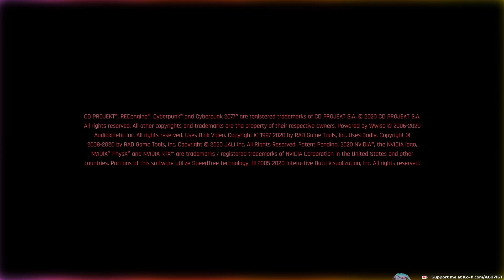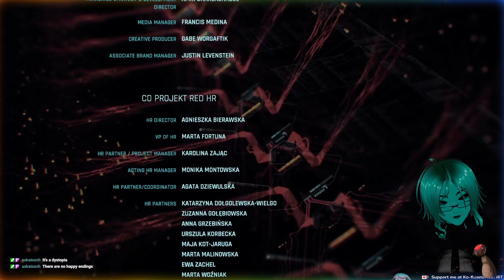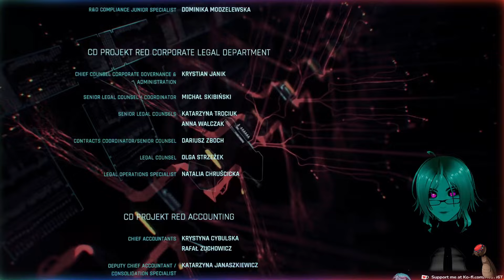Playing Cyberpunk 2077 For the First Time! | Session 11 END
This is my first playthrough of Cyberpunk 2077! Also the debut of my latest avatar, heh